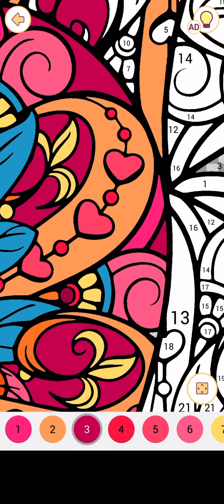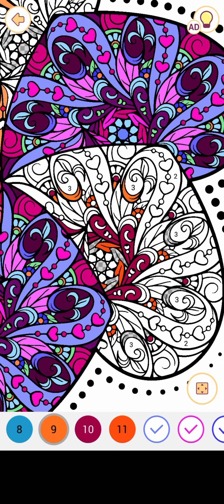Heart Mandala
Enjoy this beautiful heart mandala in this edition of color by numbers